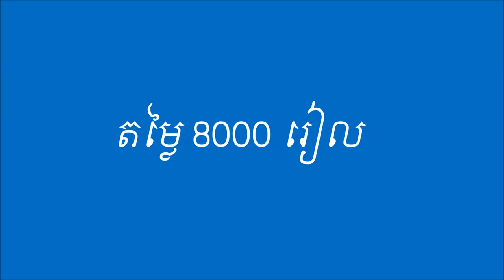ព្រះនាងសោយឈាម | Vampire Princess | Book Review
Vampire Princess, book reviewed by Sochentra Yin (Eric).